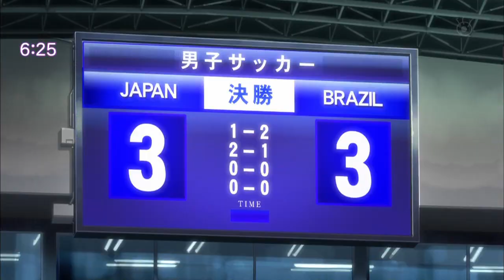Captain Tsubasa FNS27 Special VOSTFR